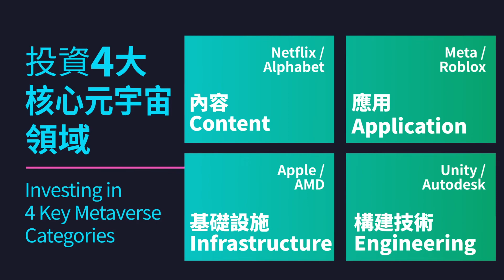南方東英元宇宙概念ETF 3034.HK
*連接網頁並未經證監會審閱及可能包含未經證監會認可的基金資料。*

重要聲明
本資料僅供參考用途。本資料並不構成買賣任何投資產品的招攬或承諾。南方東英資產管理有限公司（「南方東英」）在製作本資料時，相信獲得數據源是準確，完整及合適。但南方東英沒有為本資料所載信息的準確性或完整性作出保證。南方東英不會負上收件人使用本資料時所引致的法律負任。本資料可能含有「前瞻性」資訊而不純綷是歷史性的。這些資訊可能包括預測、預報、收益或回報估計及可能的投資組合構成。本資料並不構成對未來事件的預估、研究或投資建議、也不應被視為購買、出售任何證券或採用任何投資策略的建議。本資料所表達之意見僅反映南方東英於編制材料當日的判斷，並可隨時因隨後情況變化而更改，恕不另行通知。

風險提示
投資涉及風險。過往的業績數據並不預示未來的業績表現。基金的價格可升亦可跌。投資者在進行投資前應索取及閱讀有關基金的發售章程（包括風險因素）。投資者不應僅依賴本資料作出投資決定。投資者應根據個人財務狀況，確定任何投資，證券或策略是否合適閣下，如有需要，應諮詢專業意見。